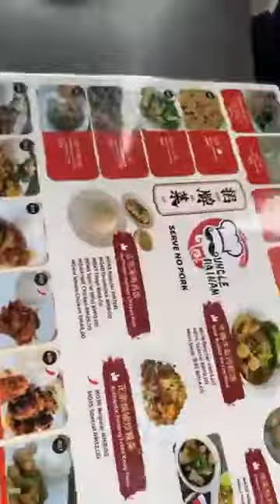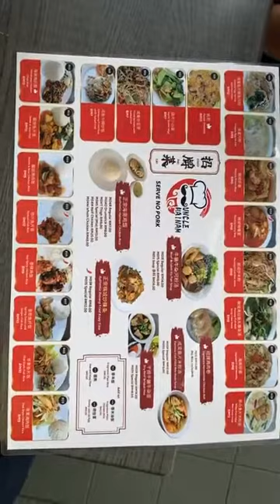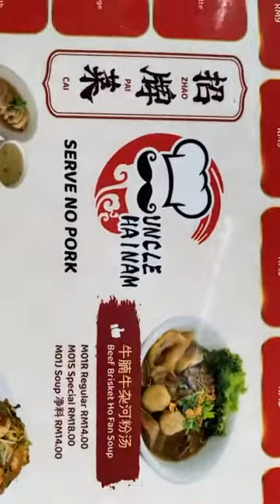Best char koay tiaw in town Uncle Hainam9 May 2022 - Lo Khere Chiang